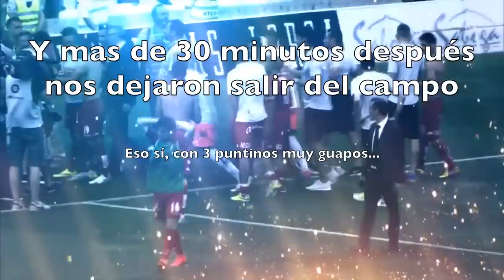Deportivo vs Sporting ¡¡DESDE DENTRO!! || #6 || Los Vlogs del Sporting en Gijón